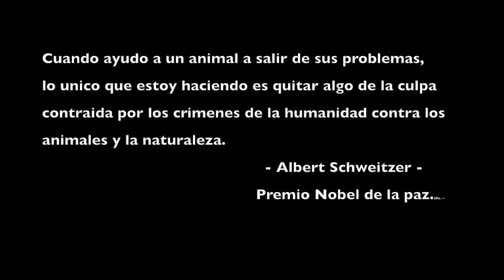Liberacion de Martin pescador en Gijon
Martin pescador recogido malherido en Gijon por un ciudadano. Y liberado posteriormente tras su recuperacion.